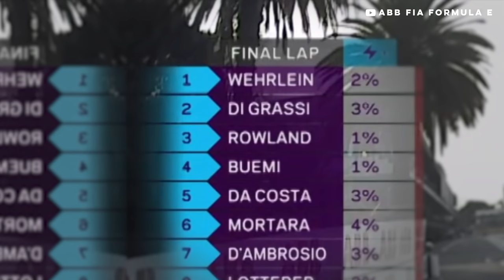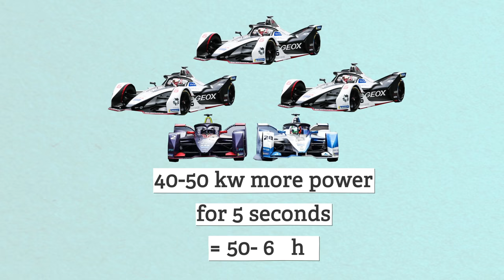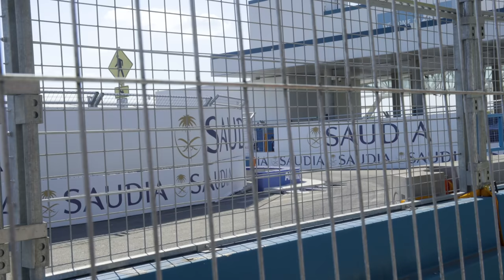TOP 5 Reasons You Should Watch Formula E | WheelHouse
Thank You Formula E for having us out in New York City! For more Formula E check out their channel right

GUNK’s NEW Degreasing Wipes are a tougher wipe to quickly clean your engine, tools & automotive surfaces! GUNK’s industrial-strength, no rinse solution is uniquely formulated to take on any automotive surface but safe enough for hands. GUNK Degreasing Wipes are available now at Walmart, AutoZone, Advance Auto Parts & Amazon!

Formula E is the world’s biggest electric racing series, and YOU need to be watching! Join Nolan as he travels to the Big Apple to see Formula E first hand, and tell you why you should go too!

Thank You Formula E!